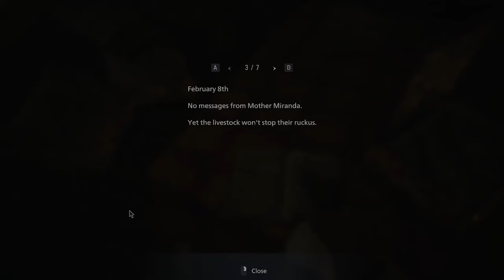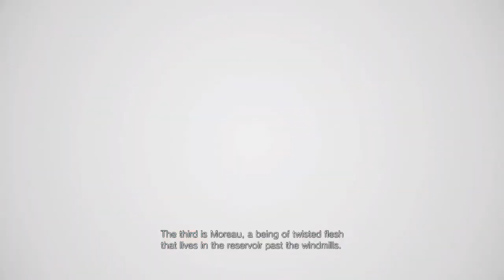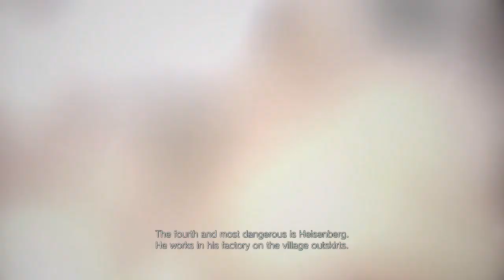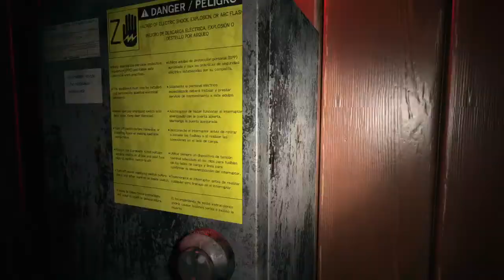THE DOLLHOUSE: Resident Evil Village - Part 6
Visiting the spooky dollmaker